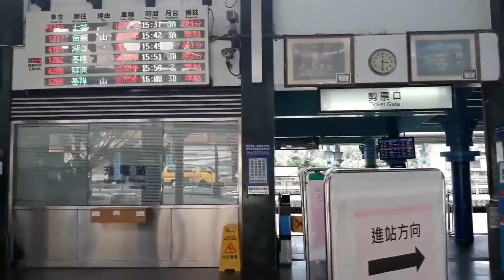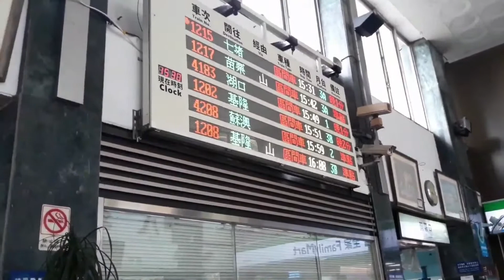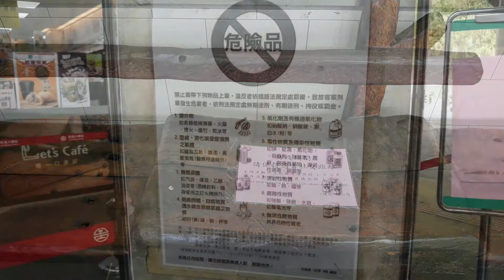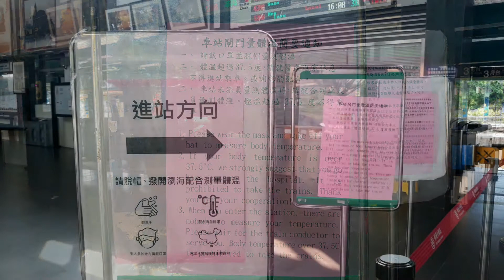台灣鐵道#TAIWAN RAILWAY# 八堵（上）售票大廳 便利商店/充電站#番鴨#阿福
地點:基隆/八堵